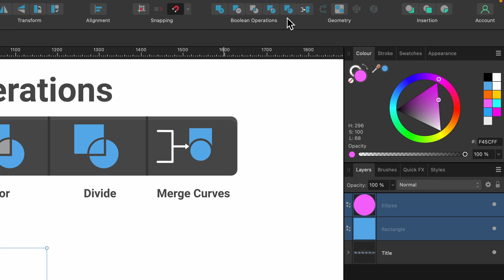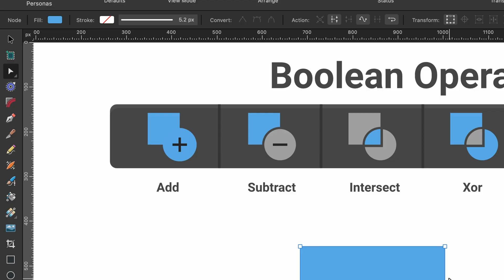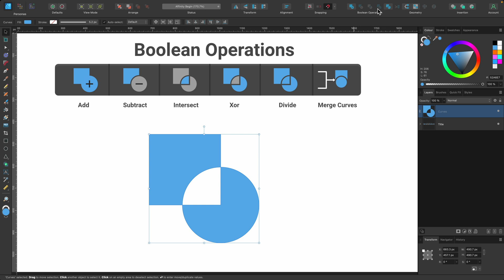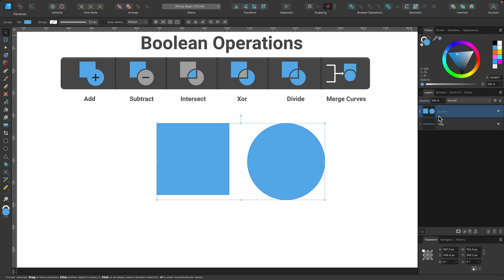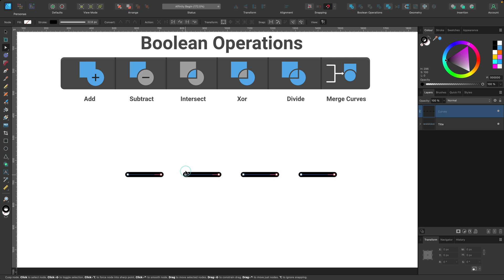Affinity Designer Tutorial: Boolean Operations (Add, Subtract & More)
Hello Designers! In this Affinity Designer tutorial you will learn how to use boolean operations. This is useful if you want to add shapes together or subtract one shape from another. I'll cover all of it including intersect, xor, divide and merge curves. I will show you many useful examples.

Cmd = Ctrl
Option = ALT